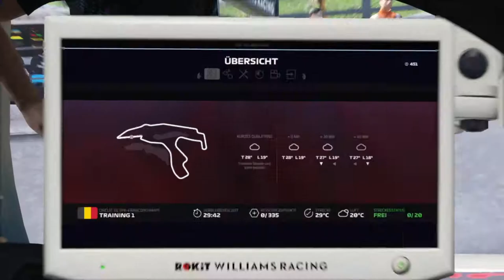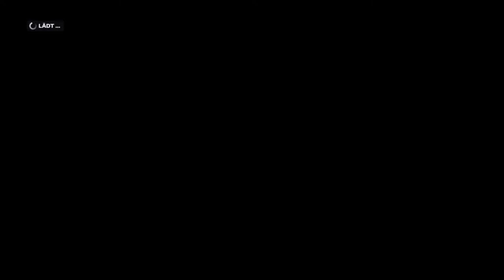Let's Play F1 2019 Karriere Saison 1 #37 Belgien Training